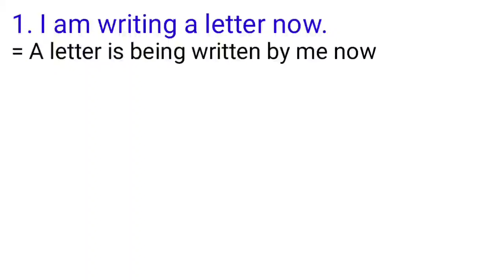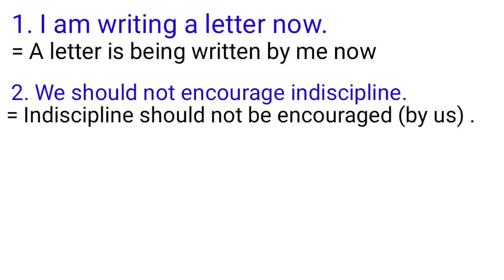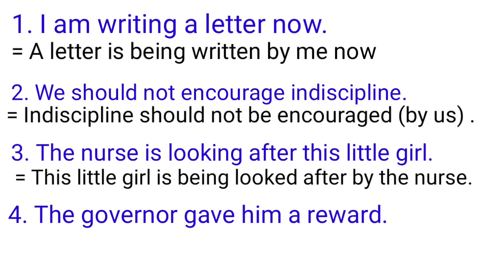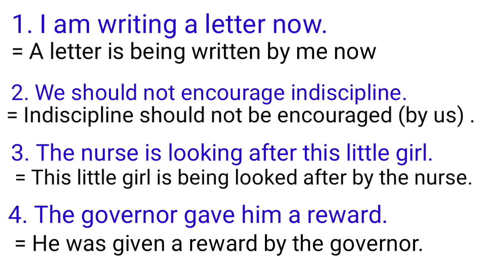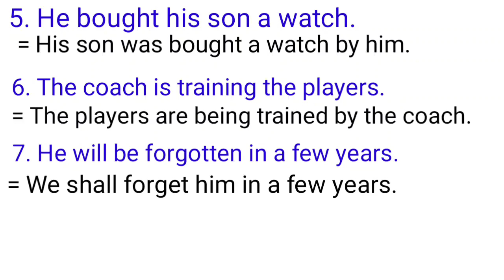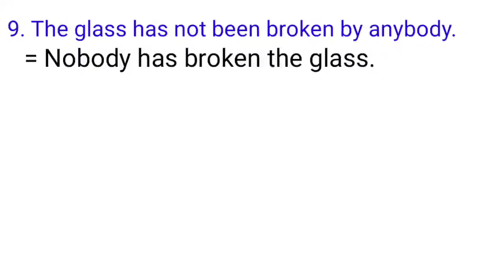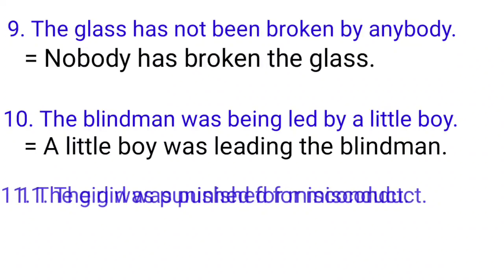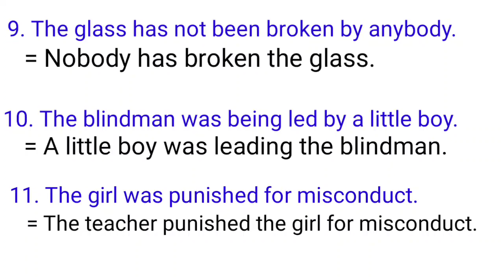VOICE CHANGE || IMPORTANT FOR FINAL || PRACTICE WITH ANALYSIS ||অসমীয়াত বাখ্যা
In this video a few sentences from HS Final year Question papers are taken to explain how  to change the voice.